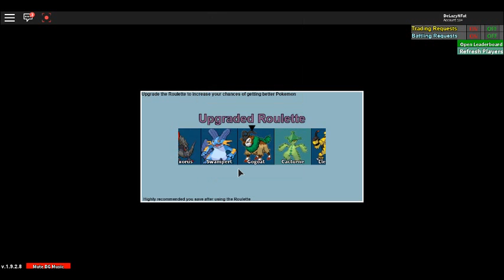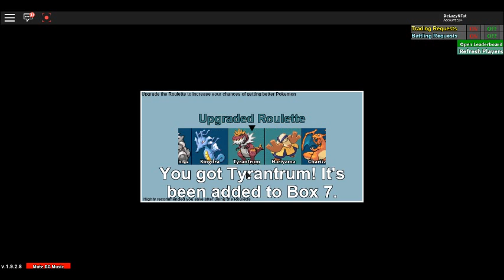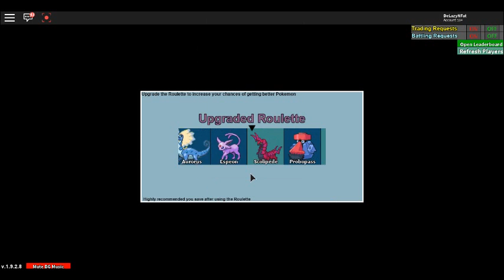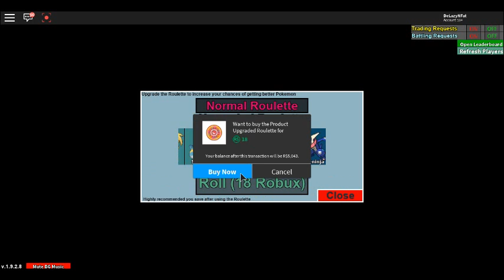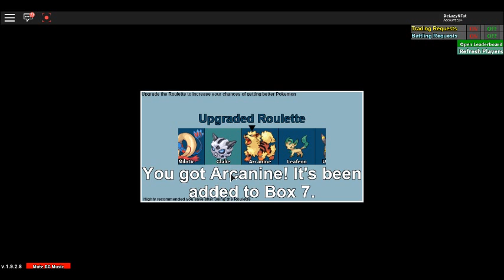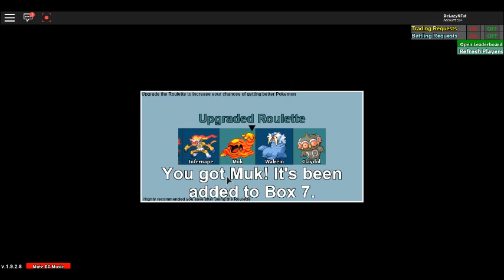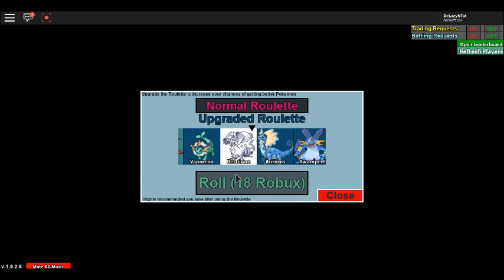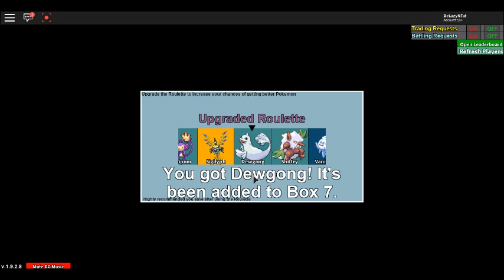Roblox - Project : Pokemon - 100 Upgrade Roulette Spin # 6 part 1